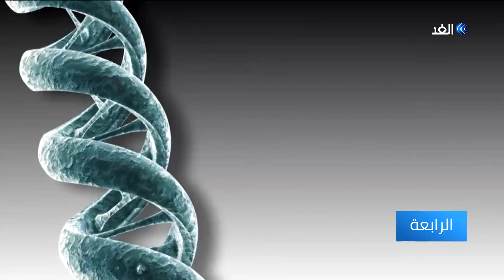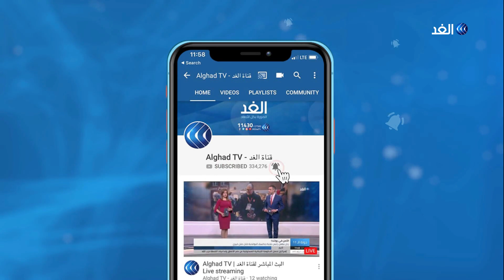300 مليون مصاب بالأمراض النادرة حول العالم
300 مليون مصاب بالأمراض النادرة حول العالم
يوجد في العالم الكثير من الأمراض التي ليس لها علاج شافٍ ،وهو ما يسمى في علم طب الأمراض النادرة، وكثير منها لم تتم  دراسته بأبحاث طبية حتى الآن.وستركز المنظمات الدولية في اليوم العالمي للأمراض النادرة على الأبحاث العلمية الخاصة بهذه الأمراض ومدى أهميتها لإيجاد علاج للمرضى وتسهيل تشخيص حالاتهم.